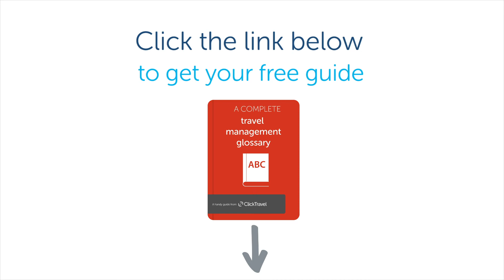Bitesize Business Travel Definition: TNC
In another handy bitesize business travel definition, Click Travel runs through the meaning of the acronym TNC.